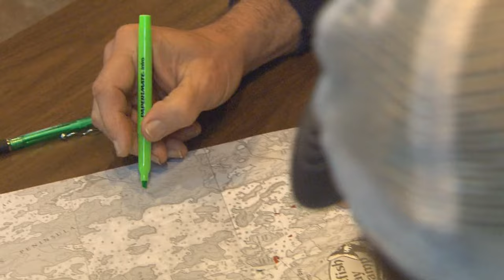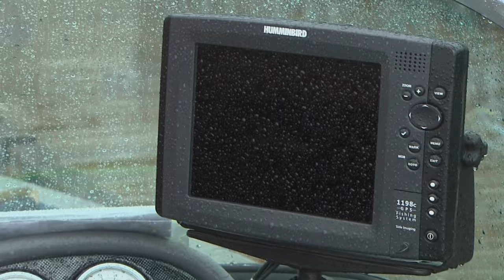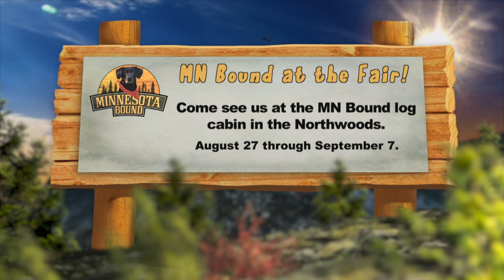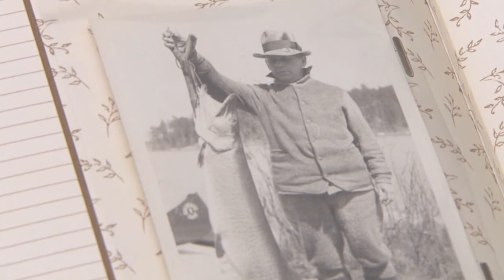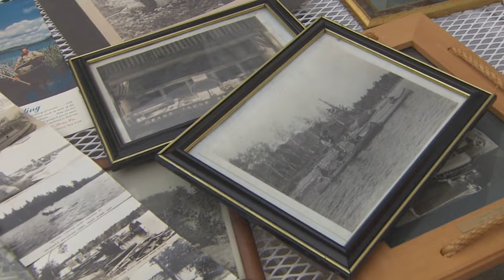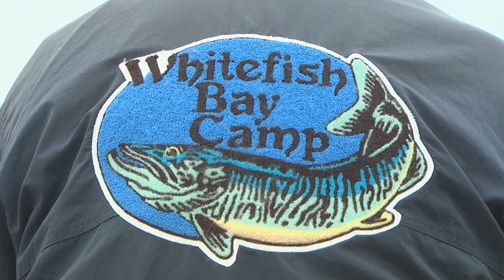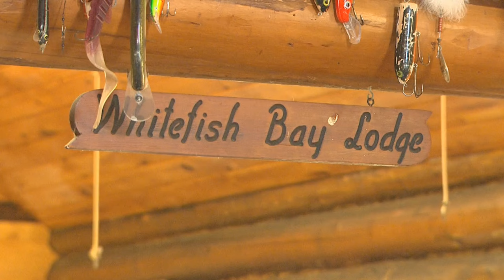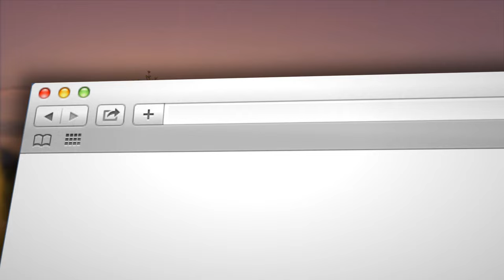Minnesota Bound | Whitefish Bay Special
Whitefish Bay Special
MNB 749